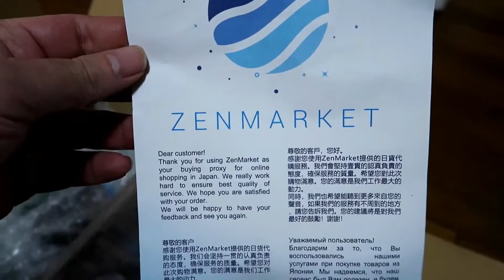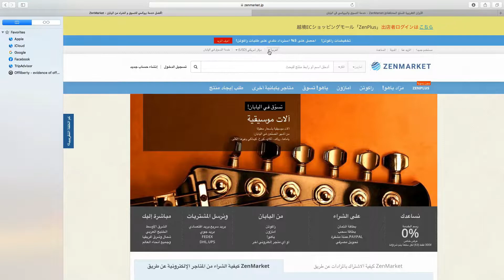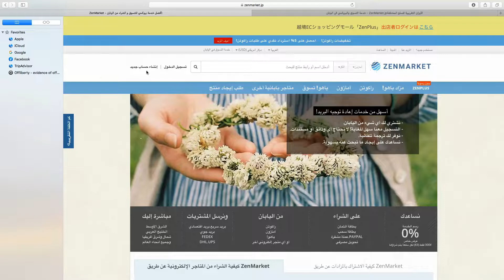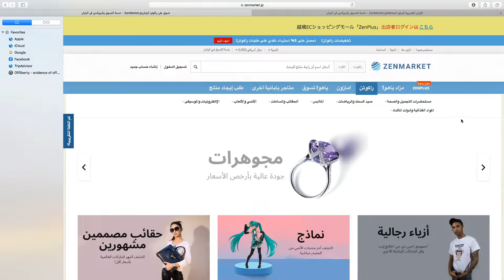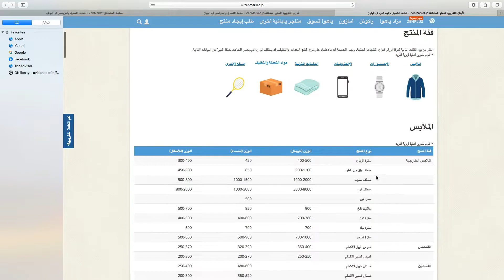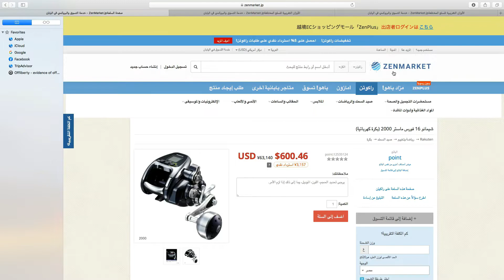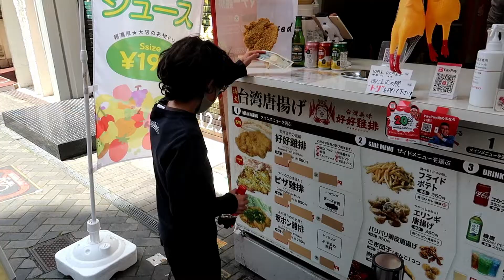Kid’s in japan 🇯🇵/الاطفال في اليابان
السلام عليكم اخواتي الكرام في فيديو اليوم موجود موقع جيد جدا للتسوق من اليابان للمقيمين خارج اليابان وعن تجربة شخصية
هذا الموقع اسمة ZENMARKET
وهذا الرابط للدخول والتسجيل من خلاله

اشتري اي منتج من كوكب اليابان مباشرة مع